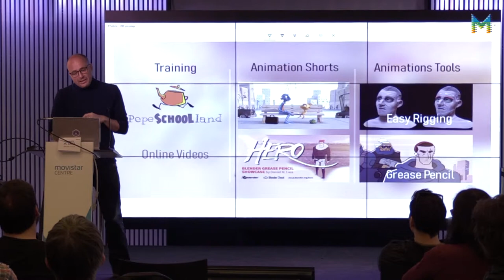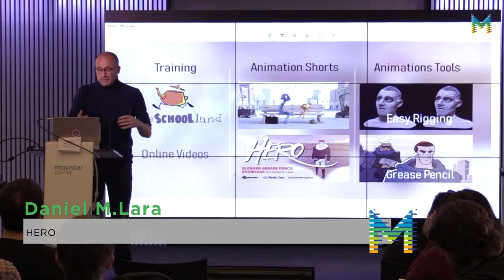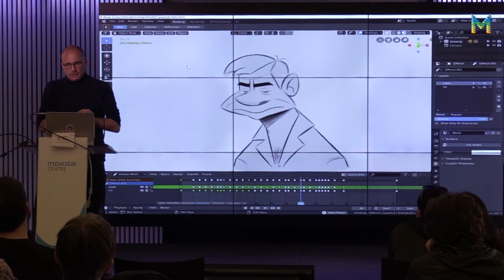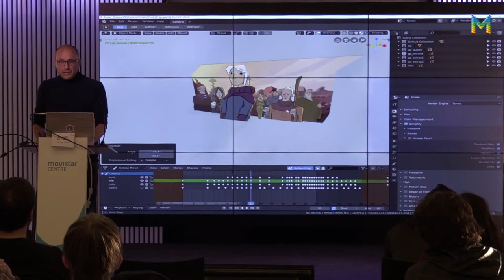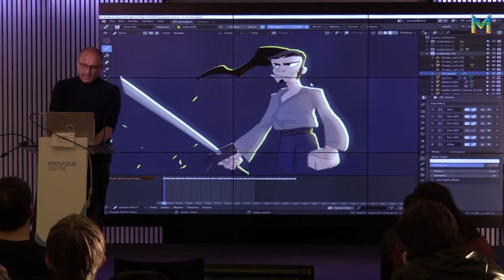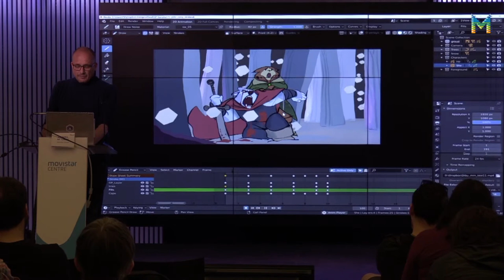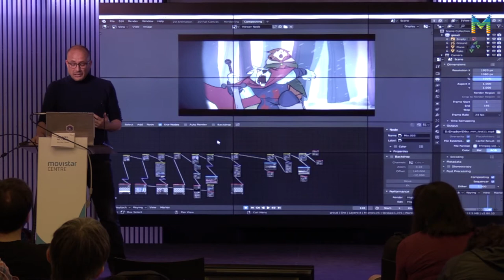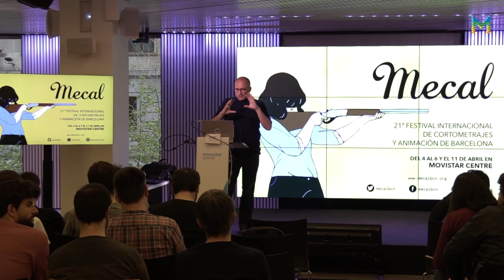Jornada professional 'Animació i videojocs' a la 21a edició del Mecal (5/5)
Presentació del projecte d'animació Hero, de Daniel M. Lara – Els límits del 2D i 3D